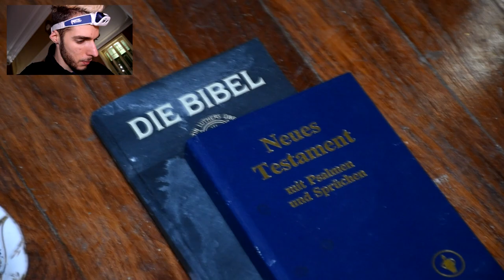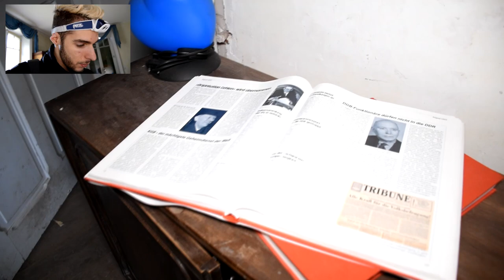Incroyable , Chateau "BANANA" URBEX #8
Cette vidéo a été tourner il y plus d'une an , je ne voulais pas la sortie, puisque la qualité et je trouve pas terrible, les mouvements sont trop flous et pas agréables !
Mais comme je n'ai pu y retourner, je la sors quand même pour vous faire profiter du plaisir de L'exploration Urbaine d'un lieu si bien conserver et incroyable !À ce jour je ne garantit pas que le lieu soit toujours en si bon état …

Merci de ne PAS DEVOILER LA LOCALISATION !